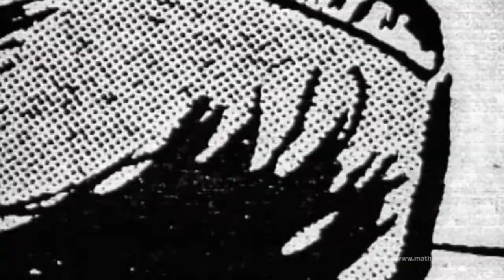Colomboscope 2014 Opening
Standard Chartered Colomboscope is Colombo's largest arts festival and celebrates contemporary literature, music, film, dance and theatre. Organised by Goethe-Institut, British Council and Alliance Française.

Colomboscope 2013 -- Identities, was a joint initiative of the British Council and the Goethe-Institut, curated by writer and literary personality Ashok Ferry. Over the course of one weekend in March 2013, this multidisciplinary festival brought together writers, artists and musicians from across the country and beyond, showcasing and sharing their varying approaches and understanding of the festival theme: Identities.

In order to build upon this concept and create a rich festival experience for its visitors, the 2014 edition of the Standard Chartered Colomboscope shares its theme of 'Making History' with Colombo Art Biennale -- Colombo's cutting edge showcase of both local and international contemporary visual arts.

Advisory Panel: Shehan Karunatillaka, Ashok Ferrey, Deborah Philip, Shyam Selvadurai, Bjorn Ketels, Natalie Soysa, Laura Lacour

Goethe Institut:
Bjorn Ketels - Director
Jan Ramesh de Saram - Cultural Affairs Coordinator
Dorothee Herzog - Intern
Nadja Ghouse - Intern

British Council:
Natalie Soysa - Head of Arts
Manisha Ruwanpathirana - Assistant Manager - Programme Delivery
Erandi Ranmuthugala - Festival Assistant

Embassy of France & Alliance Francaise:
Laura Lacour - Cultural Attaché, French Embassy
Alexandre Martinez - Director, Alliance Française de Kotte

Radhika Hettiarachchi - Curator
Shazna Muzamill - Festival Manager
Menika van der Poorten - Communications Coordinator
Jane Conrad - Media Liaison
Prageeth Wimalarathne - Corporate identity and design

Photographers:
Ruvin de Silva, Deshan Tennekoon, Lekha Edirisinghe, Menika van der Poorten

The opinions expressed by the participants in no way reflect the views of Colomboscope organisers nor festival team and are solely owned by those individuals that expressed them.